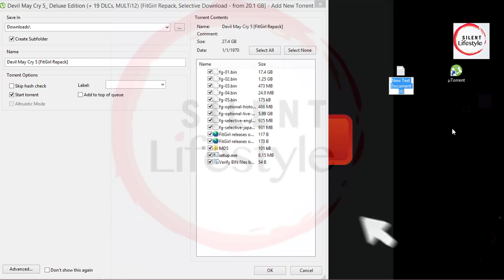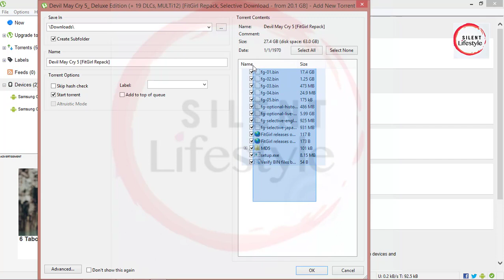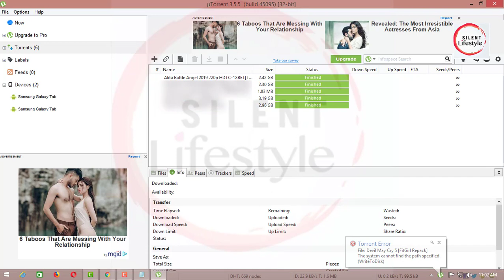Devil May Cry 5(2019) pc game with proved 100%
He gameplay features the return of Dante and Nero as playable characters, along with a new character,[2] named "V".[3] The gameplay is similar to the other titles in the Devil May Cry series, focusing on fast-paced "stylish action". The player fights off hordes of demons with a variety of attacks and weapons and receives a style-rating in combat based on a number of factors, such as move variety, the length of a combo and dodging attacks. The music in the game will change based on the player's performance in combat.[4]

Nero is equipped with his Red Queen sword, his Blue Rose double-barreled revolver, and an assortment of new robotic arms called Devil Breakers, with a variety of functions such as grabbing enemies from a distance or stopping time to freeze an enemy in place.[5] Along with his signature blade Rebellion and the demonic sword Sparda, Dante was shown using two new Devil Arms, a pair of buzzsaw-like weapons that combine into a motorcycle called Cavaliere, and a set of fiery gauntlets and boots called Balrog. In addition, Dante also wields a stronger version of the Cerberus nunchaku introduced in Devil May Cry 3.[6] The third playable character, V, uses three demons based on enemies from the first game to fight which includes Griffon, an eagle that uses ranged lightning based attacks, Shadow, a panther that forms blades, spikes and portals out of its body, and Nightmare, a large golem which V enters a Devil Trigger-like state, which turns his hair white, to summon, which uses a combination of melee attacks and laser beams.